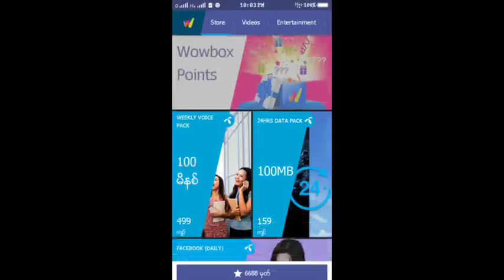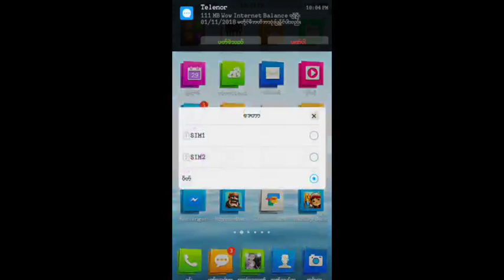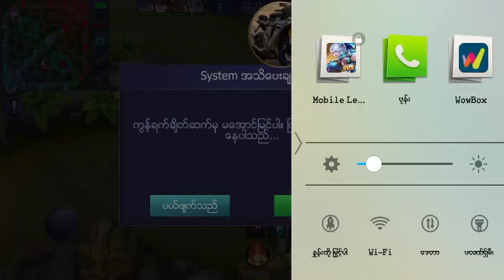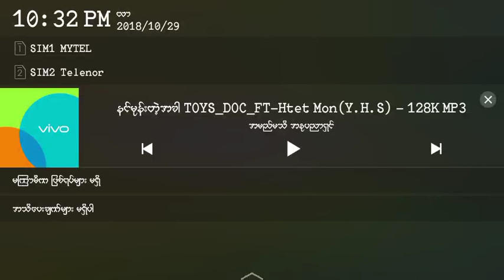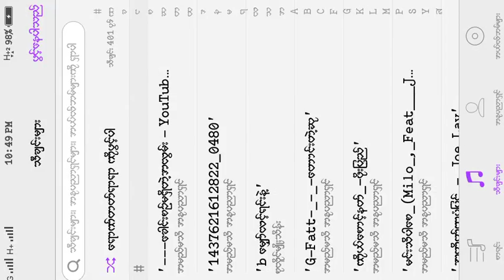Mobile Legends: Bang Bang